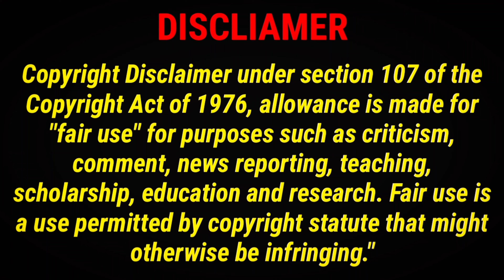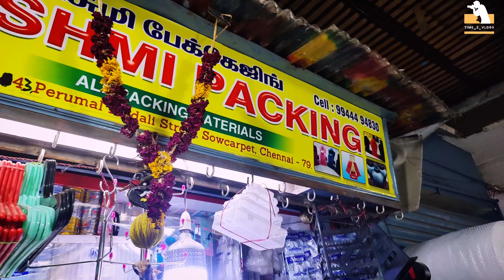A-z amazing jewellery package box வேணும்னா video parunga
small business in wholesale market for gift packaging material such as boxes courier covers  pricing tags earing necklace chain bangles 916 kdm stand and fancy store items like saree stickers ear ascension plastic boxes pvc pouches locking silking covers  body clothing tape wall stickers and more.

shop has packing covers and jewellery box and bangle stands are here at affordable price. collections like Earing stand Necklace box and chain stand are here at reasonable price. World wide shipping available

shop address
Lakshmi packing
No 43 Perumal Mudali Street
Sowcarpet
Chennai-600079